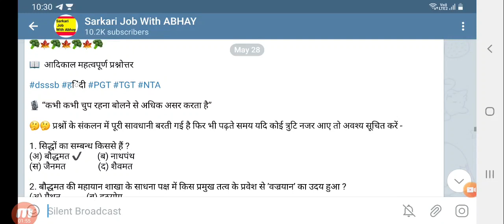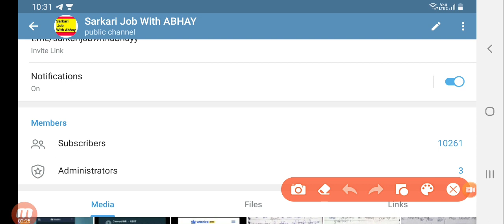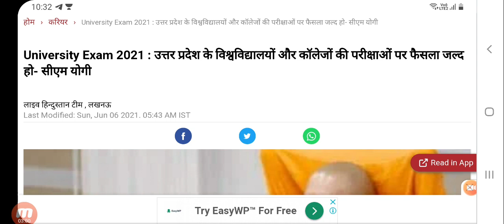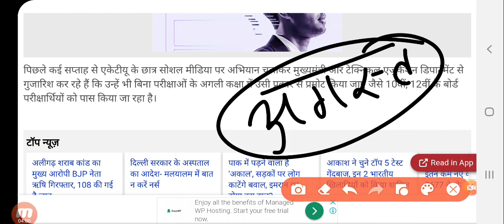बोर्ड परीक्षा प्रोमोट बड़ा बदलाव आया